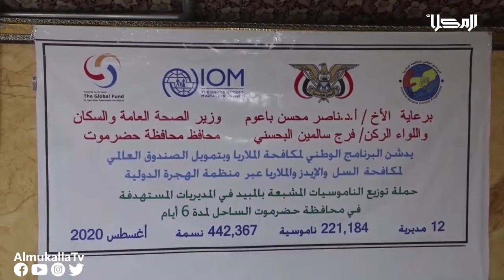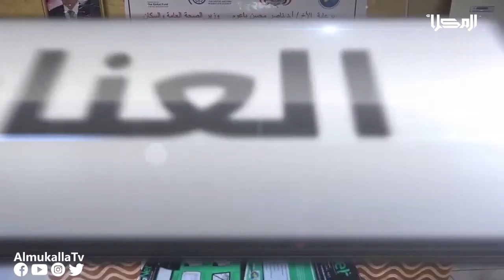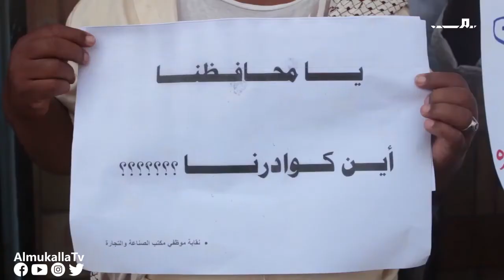نشرة الاخبار من قناة_المكلا_المحلية 18 اغسطس 2020م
تقديم:
عبدالله بخضر

غرفة الأخبار:
أحمد بارجاش
محمد بازياد
عبدالله بخضر
عبدالله فهمي
علياء باكرمان

المراسلون:
محسن بلبحيث
خالد بامطرف

تصوير وإضاءة :
عبدالرحمن بارباع
محمد بارفيد

مونتاج:
أحمد باوزير

أوتو كيو:
عبدالله فهمي

ارسال وبلاي لست:
أحمد القثمي

جرافيك:
محمد عصب

إدارة البث:
محمد التوي

الإشراف العام:
احمد باصريح

اخراج:
محمد عصب

إنتاج:
قناة المكلا المحلية
2020م